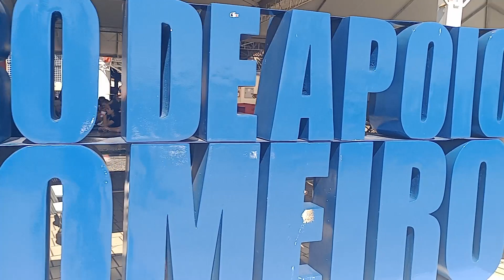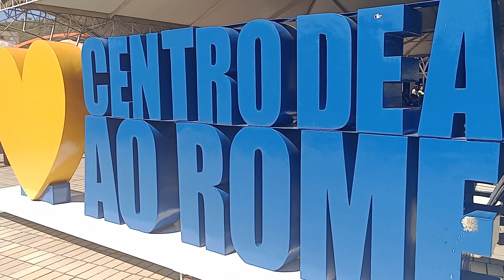Ian sim foi a nossa viagem para Aparecida do Norte 🙏🏛️🏛️